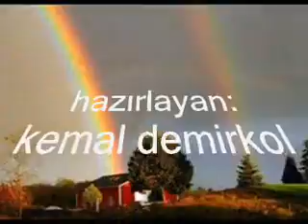romantic guitar (Je Guitte Mon Pays )